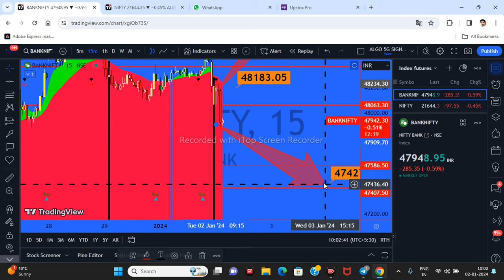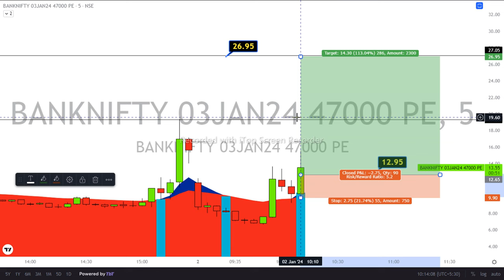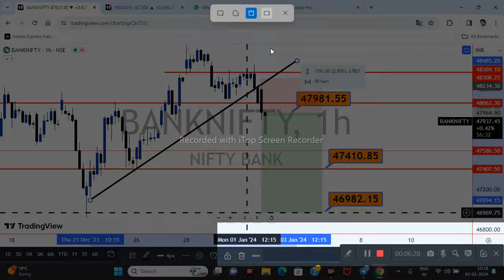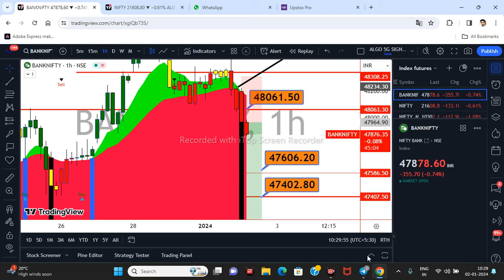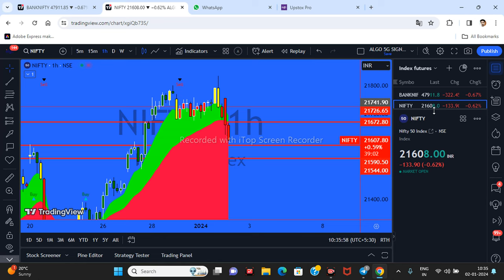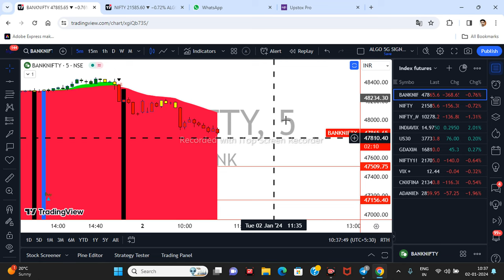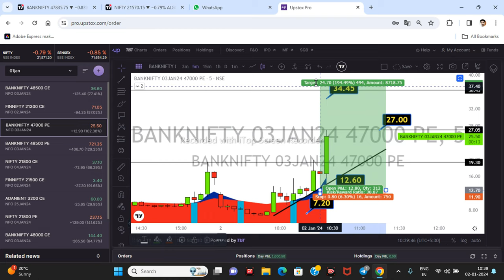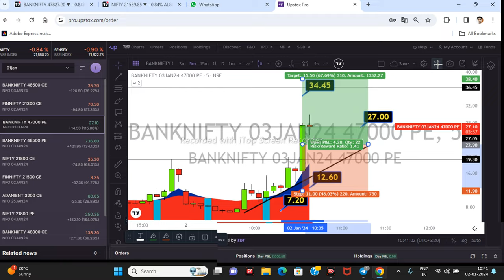02 January Live Trading Live Intraday Trading Today Bank Nifty option trading live Nifty 50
02 January Live Trading Live Intraday Trading Today Bank Nifty option trading live Nifty 50